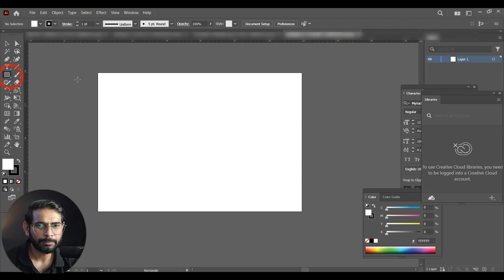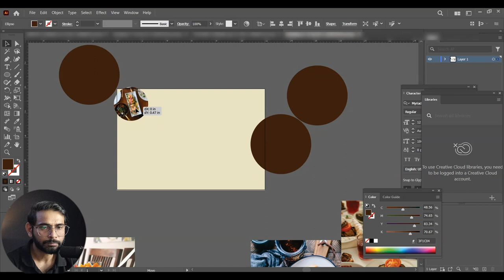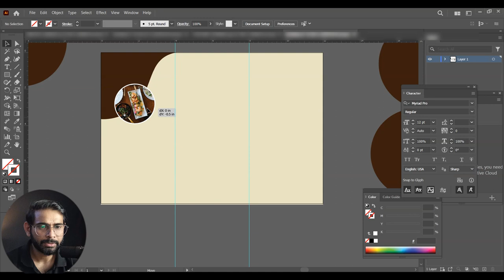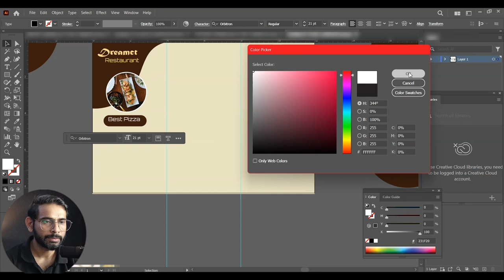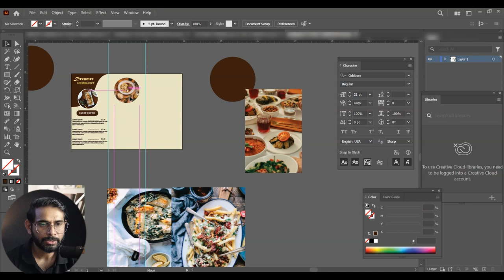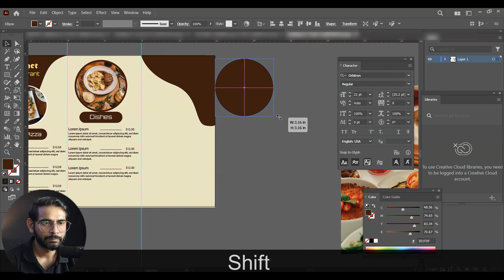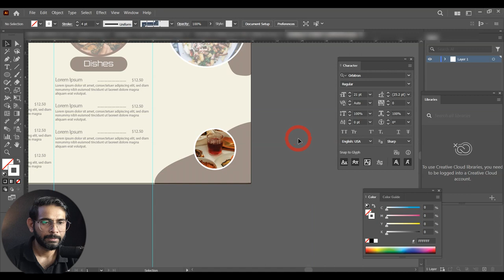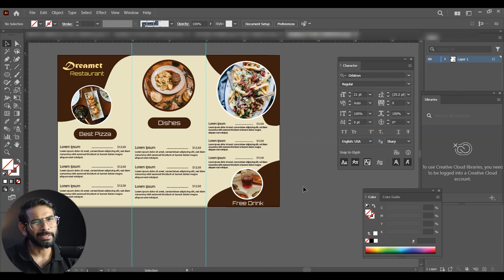Adobe Illustrator Class-36 , How to Make Restaurant Menu Design in Adobe Illustrator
In this lesson, you will learn about the design of Restaurant menus on the Illustrator .I hope you enjoy this video .